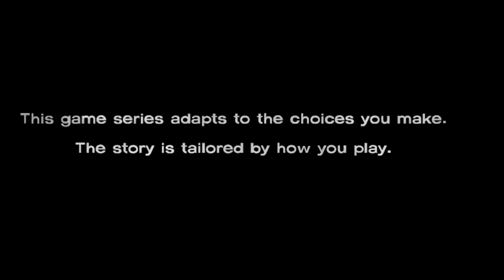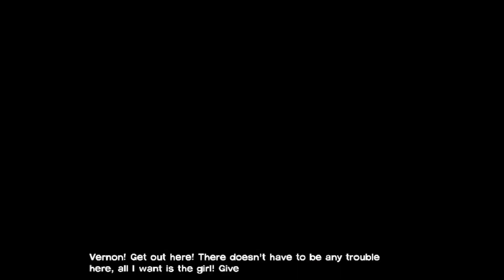telltale the walking dead ep 5 (warning strong language and scenes of violence, gore, and horror)